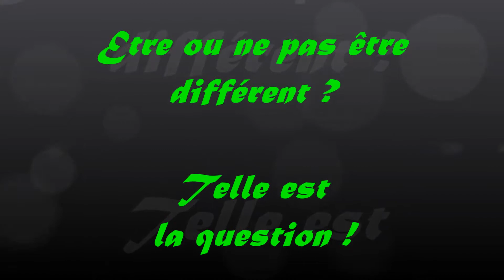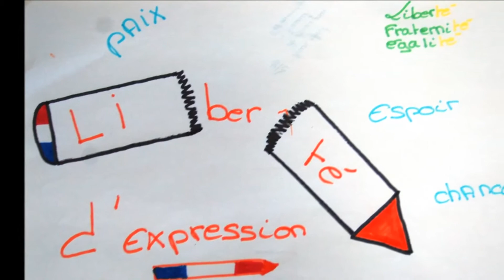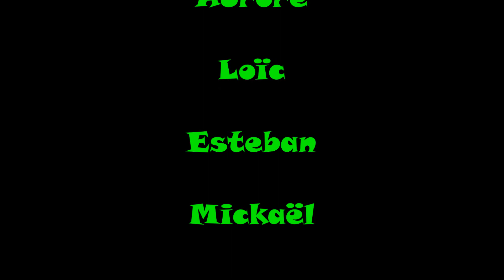film sur les différences